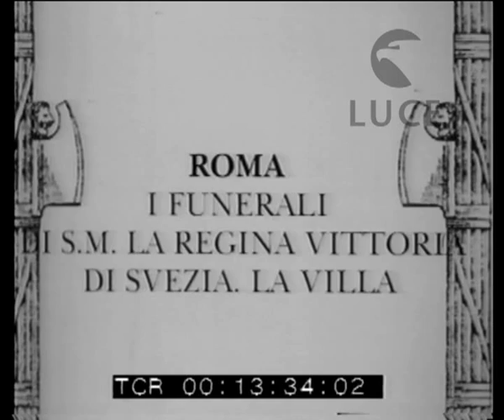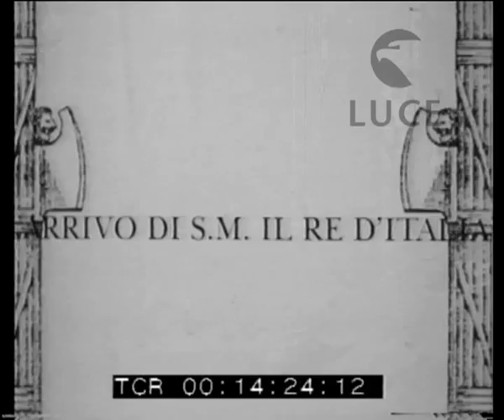I funerali della regina Vittoria di Svezia a Roma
Descrizione sequenze:Villa Svezia che fu per molti anni la residenza della Regina Vittoria ; all'interno la camera ardente ; il feretro della regina coperto di fiori ; giunge Mussolini ; giunge Vittorio Emanuele III ; dopo il rito funebre Sua Maestà il Re lascia la villa ; il carro funebre che conduce la salma alla stazione ferroviaria ; il Re Gustavo V attende il feretro ; la bara della Regina coperta dalla bandiera svedese e seguita da un piccolo corteo viene portata a spalle al treno che ricondurrà in patria la Regina ;